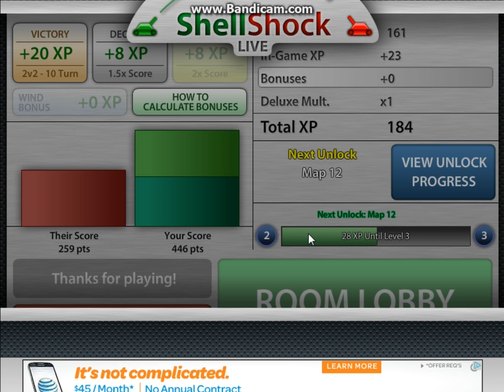Shell Shock Live Gameplay Part 3